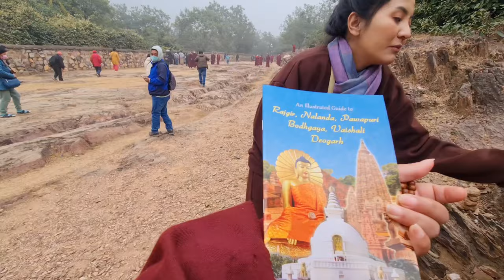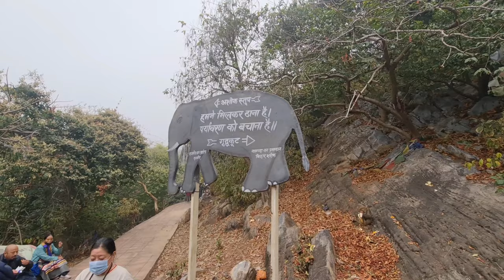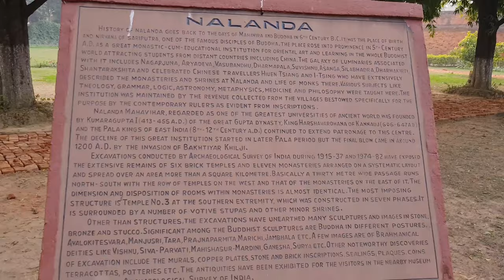Vulture Peak and Nalanda University pilgrimage | vlog 💖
I hope you guys enjoy my pilgrimage explored with a family.